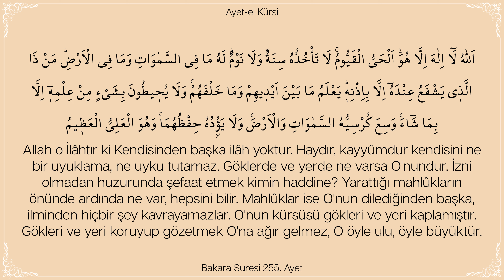Ayet-el Kürsi | Mustafa İsmail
Allah o İlâhtır ki Kendisinden başka ilâh yoktur. Haydır, kayyûmdur kendisini ne bir uyuklama, ne uyku tutamaz. Göklerde ve yerde ne varsa O'nundur. İzni olmadan huzurunda şefaat etmek kimin haddine? Yarattığı mahlûkların önünde ardında ne var, hepsini bilir. Mahlûklar ise O'nun dilediğinden başka, ilminden hiçbir şey kavrayamazlar. O'nun kürsüsü gökleri ve yeri kaplamıştır. Gökleri ve yeri koruyup gözetmek O'na ağır gelmez, O öyle ulu, öyle büyüktür.